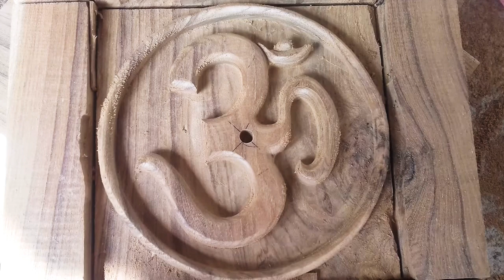How to make an om symbol || wooden antique wooden art wooden om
price . 499 Rs size 10cm×10cm

PLEASE LIKE, SUSBSCRIBE AND SHARE